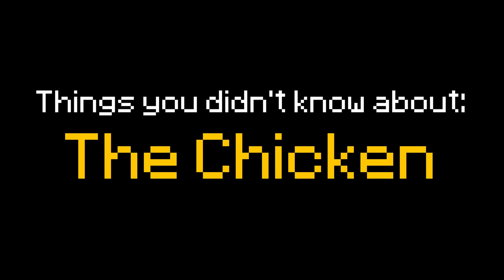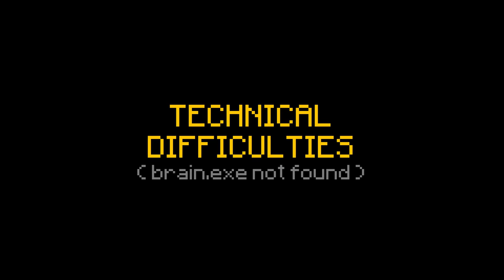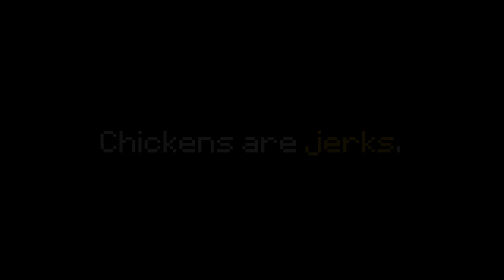✔ Minecraft: 10 Things You Didn't Know About the Chicken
I've made a little video with some facts about the most lame creature in Minecraft; the chicken. I hope you learned something new, maybe you'll have an easier time killing them in the future.

1st piece of music: Vivacity - Incomptech
2nd piece of music: Fanfare for Space - Incomptech
3rd piece of music: Morning - Peer Gynt / Edvard Grieg (Incomptech)
4th piece of music: Scheming Weasel - Incomptech
Chicken-party music: 8-bit Gangnam Style - Rakohus